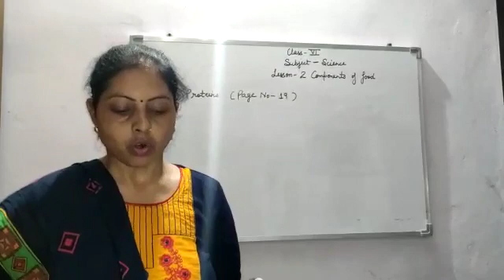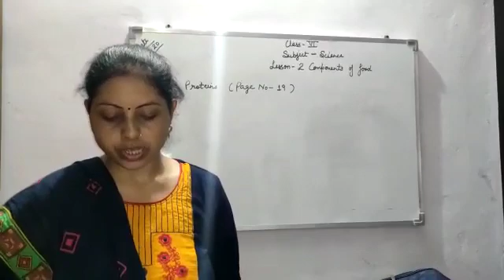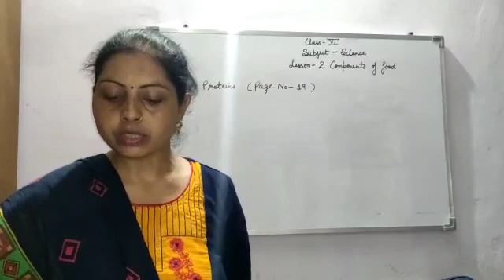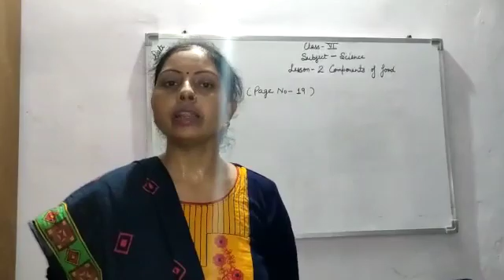Class 6th, Science, lesson 2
Mrs. Shalini Sharma